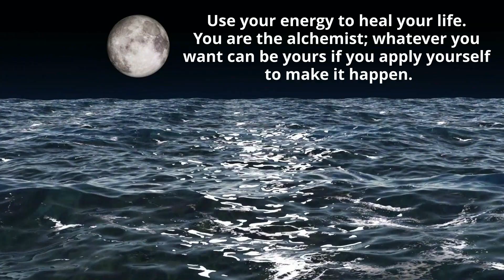Prepare for a Powerful Energy Shift FULL MOON in Virgo 3/18 ♍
Worm Moon of March 18th, 2022 Energy Update & Astrology.

- Full Moon: Friday, March 18, 2022

The full moon of March 2022 rises on March 18 in the observant and organized sign of Virgo. It is an ideal time to leave bad habits behind and eliminate toxic baggage , since Virgo is the sign associated with well-being and purity.

This earthy vibe gives us a practical focus and helps us stick to our goals, making them easier to achieve. The worm moon is linked to the earth and tells us that it is time to emerge before the arrival of spring and cultivate what we have germinated since the new moon .

 “Your light is needed. Your unique energy is needed. Your passions are needed. Your perspectives are needed. When you stand up, you take us with you. When you stand in your light, you light up the world.”

🌕 What to do on the Full Moon?

When the Full Moon is in Virgo, everything calls for perfection and order. People need to have everything under control, although they always show their insecure, shy side. The time has come to move forward in everything that you have behind, leaving everything under control. People will be more perfectionist than ever, so it is an excellent time to start a diet and detoxify the body, give up vices, maintain a healthy lifestyle and practice some kind of meditation or yoga..

If we take a good look at all these benefits that the Full Moon will bring us this March, then we will see everything from a positive perspective that will help us overcome old fears; it will also awaken in us compassion, the desire to help other people and take care of those around us. It will also be the ideal time to pay attention to our intuition and the signals that the Universe sends us.